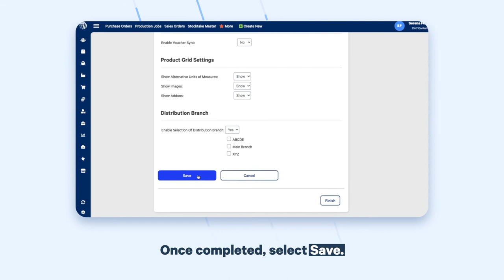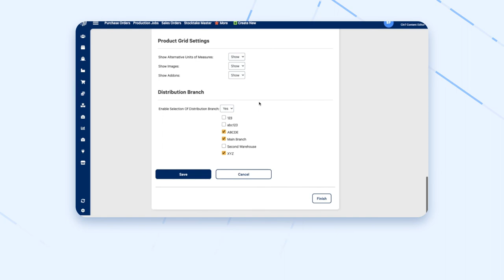Setting Up Loyalty Rewards